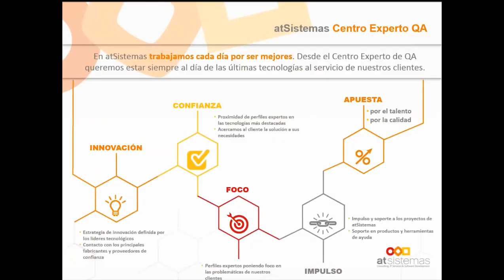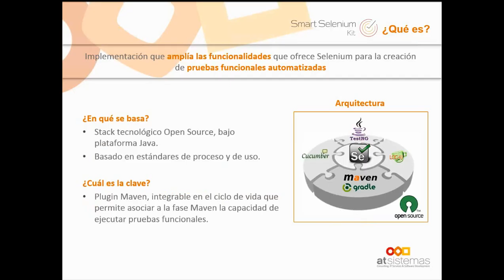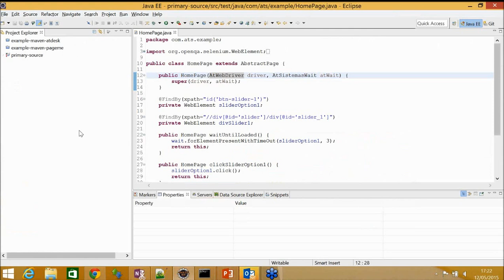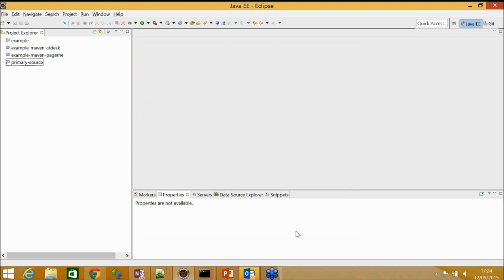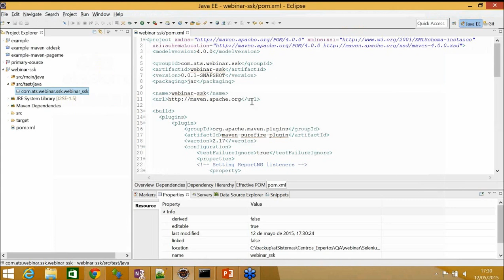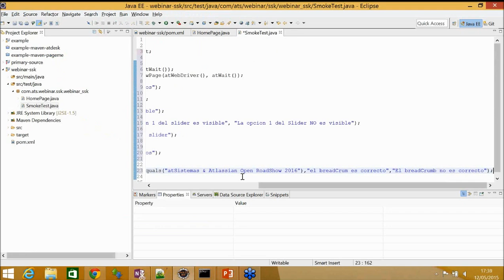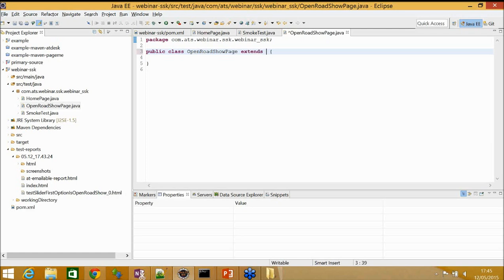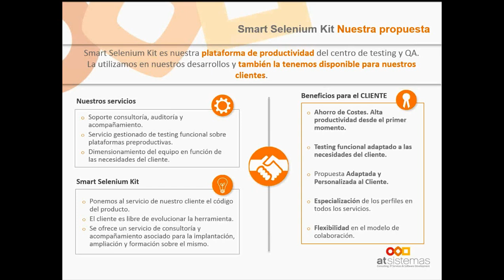SSK Smart Selenium Kit |atSistemas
Smart Selenium Kit es un conjunto de herramientas desarrolladas por atSistemas, basado en Selenium WebDriver y TestN, para obtener la máxima productividad de Selenium, evitando errores de regresión. SSK es utilizada como plataforma de productividad del Centro Nearshore de Testing y Desarrollo de atSistemas,  disponible para nuestros clientes.